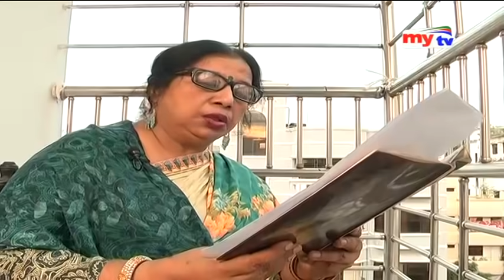Ma Amar Ma - Akhi Alomgir | আখি আলমগীর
*mytv Bangladesh Programe Update*

mytv Office Adress:
Dhaka, Bangladesh.